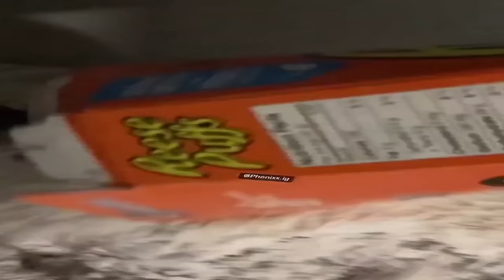I didn't know he was chill like that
blue: @traves
dark green: @HeyItsJoko
light green: @MiqzahGames
aqua: BOLLZ
light blue: @boofdelivery
orange: @BoyWucci
yellow:  @MenjiNap
red:  @loafiewoafie69 and peeb
purple: @irushtheworld
pink: mason
lavender: @BIGSHRIMPIN69
and @69samuel420

➭STREAM CHANNEL: @cscoopthrowaway